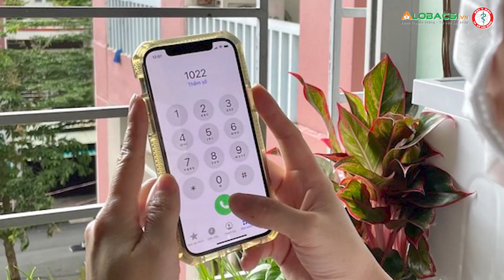PGS.TS Nguyễn Thị Bay: "Day dứt vì nhiều người dân không được giải đáp trong đại dịch COVID-19"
Mặc dù đã nỗ lực hết sức nhưng với lượng cuộc điện thoại quá tải khiến bản thân khủng hoảng, đuối sức... PGS.TS Nguyễn Thị Bay đành phải bỏ qua nhiều cuộc điện thoại của người dân trong đại dịch. Day dứt khiến vị Chủ tịch Liên chi Hội Đông tây y kết hợp dặn lòng phải học hỏi, kết nối nhiều hơn và cố gắng tư vấn để kéo người dân khỏi những cuộc khủng hoảng.

MỌI GÓP Ý XIN GỬI VỀ:
Hợp tác nội dung:  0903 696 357